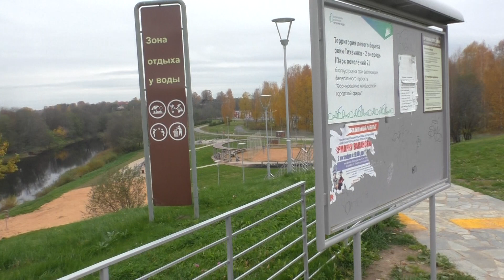Зона отдыха у Тихвинки возле стадиона "Кировец", г.Тихвин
Зона отдыха у Тихвинки возле стадиона "Кировец", г.Тихвин. Игровая зона, площадка для барбекю. Раньше здесь был необорудованный пляж